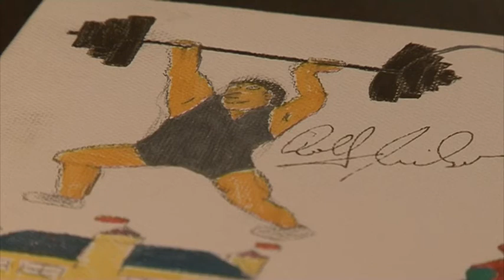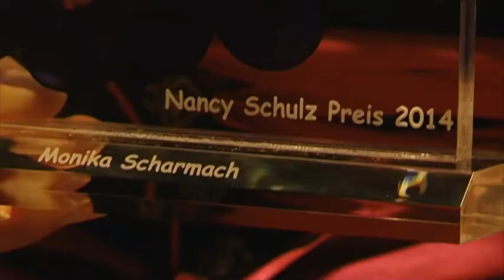Spruchreif: Monika Scharmach über ihr Engagement beim Projekt „Kind im Krankenhaus“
Spruchreif - der Talk! Moderator Mario Mais begrüßt prominente Gäste aus Duisburg und vom Niederrhein. Diesmal: Die ehemalige Unternehmerin Monika Scharmach spricht mit Mario Mais über ihr ehrenamtliches Engagement für das Projekt „Kind im Krankenhaus“.